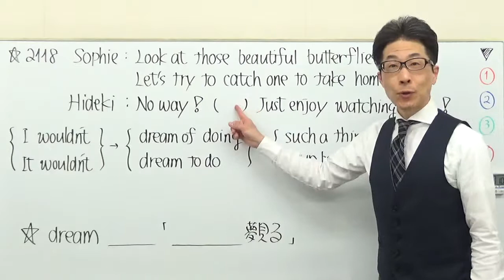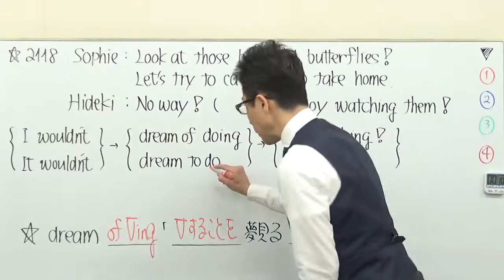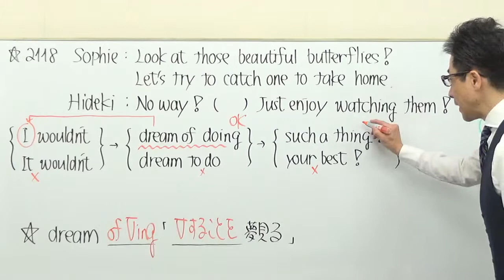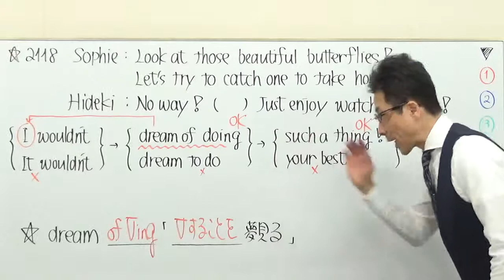【高校英語】2118センター英語/文法並び替え解き方を解説/熟語を普段からきちんと見ているか/2015C③